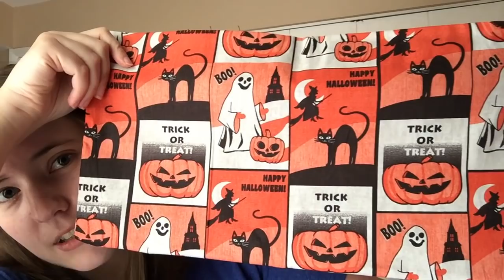No Catchy Name, The Real #55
FO's
Halloween Granny Square Blanket by Maria's Blue Crayon (PAID PDF, FREE
Black Cat Softie by Marie Segares (PAID PDF, FREE

C2C baby blanket